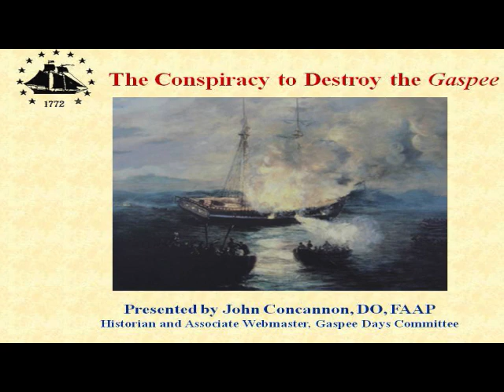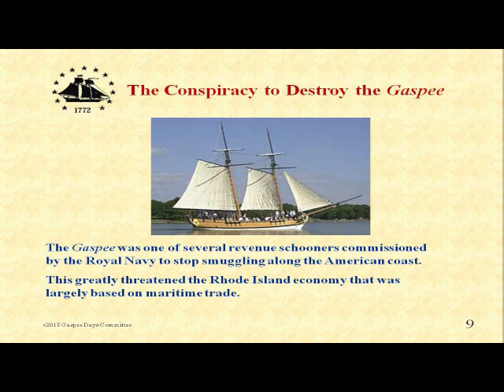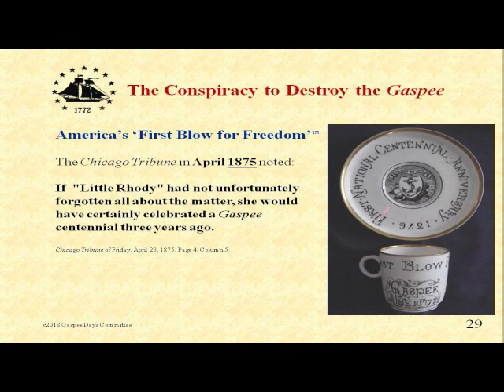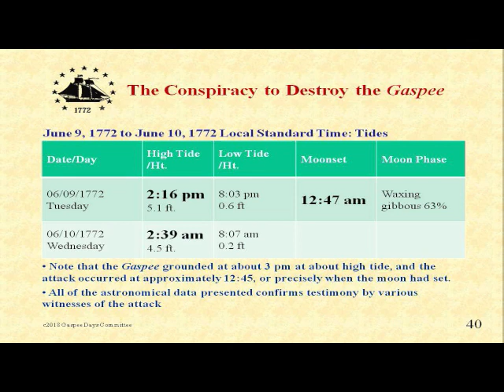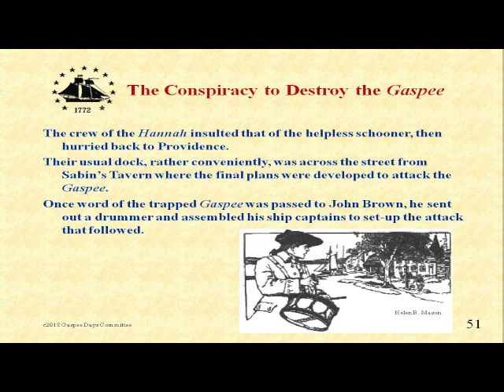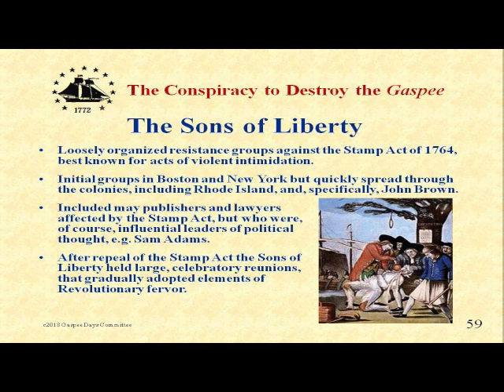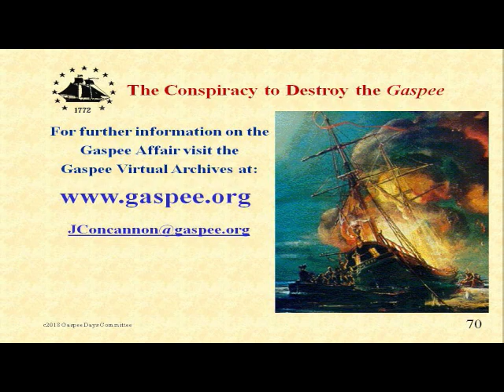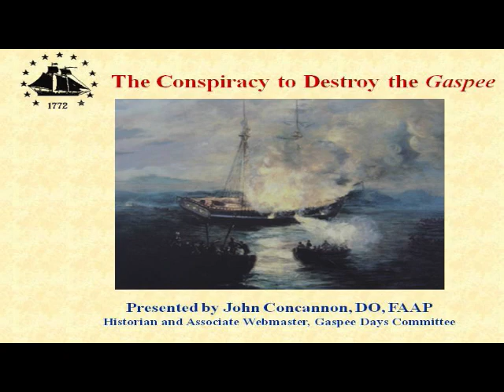The Gaspee Conspiracy 2 4 20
John Concannon, Historian,of the Gaspee Days Committee presents "The Conspiracy to Destroy the Gaspee.  This lecture was hosted by the Portsmouth Historical Society and the Portsmouth Free Public Library on February 4, 2020.